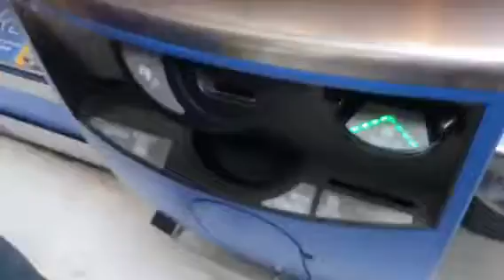Let’s go Back To School supplies shopping!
FAQ-
Age-17
Birthday- April 8th 2002
Height- 5’1
Editor- Imovie and splice